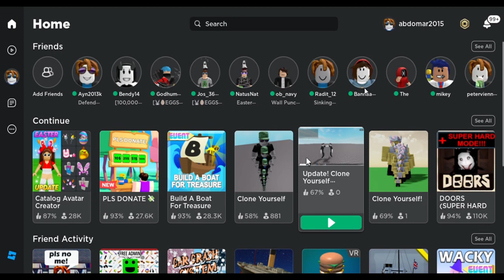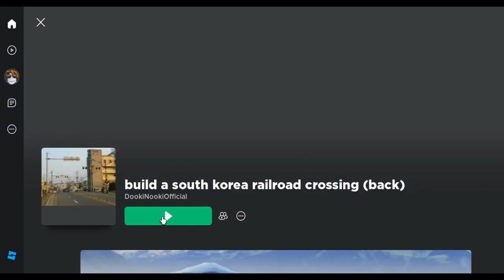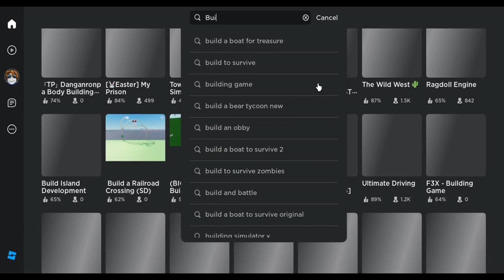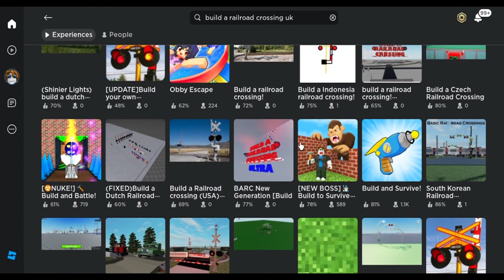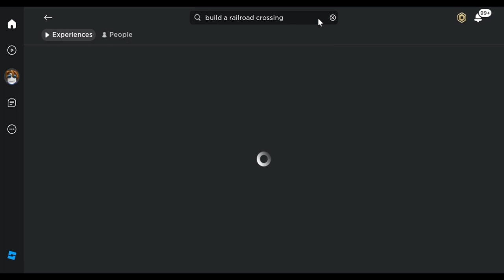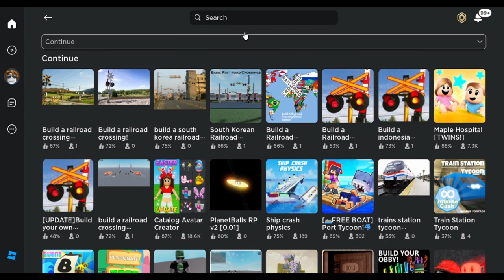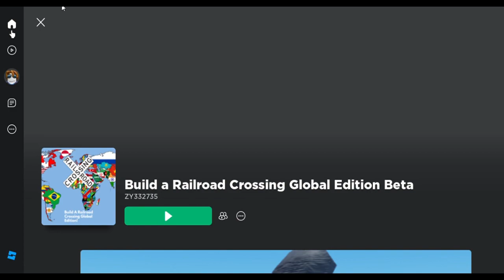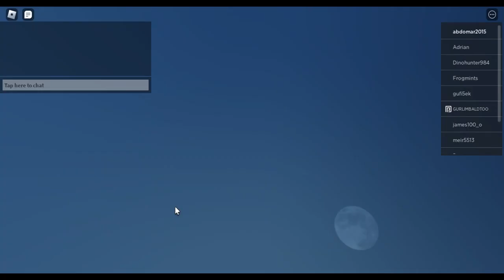Abdullah Playing Roblox